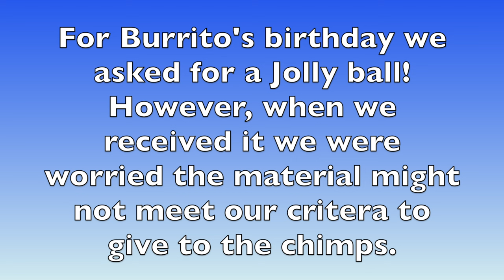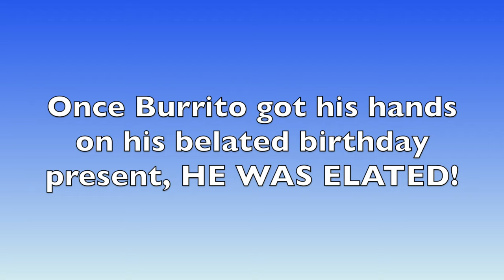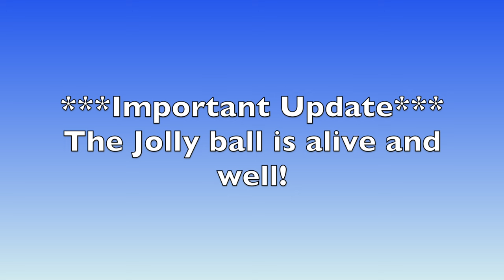Bubba's Belated Birthday Present!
Rescued chimpanzee Burrito is a pretty goofy guy! Burrito is always coming up with fun ways to use his enrichment. Today Burrito received a belated birthday present. He loves his new enrichment. To learn more about Burrito and his friends, follow us at ChimpsNW.org/blog.